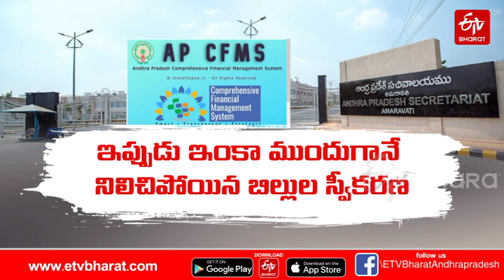కొత్త బిల్లులకు తలుపుల మూత ఇప్పటికీ పెండింగ్​లోనే వేల కోట్ల రూపాయల బిల్లులు || AP CFMS WEBSITE